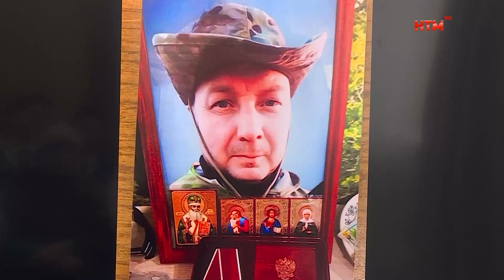Урок мужества в региональном филиале фонда «Защитники Отечества»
В память о героических земляках. В региональном филиале фонда «Защитники Отечества» прошел урок мужества. Ученики школы №9 рассказали о её выпускнике Евгении Сарайкине. Он погиб, выполняя свой воинский долг.